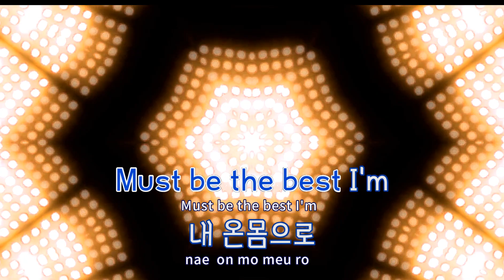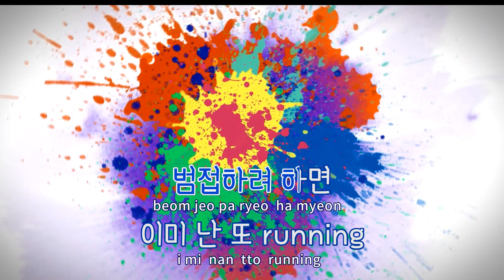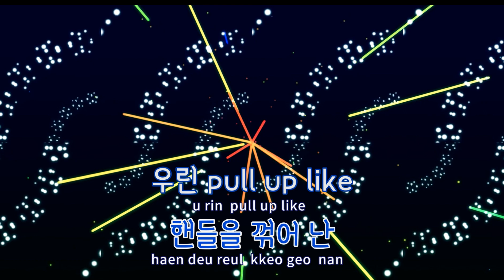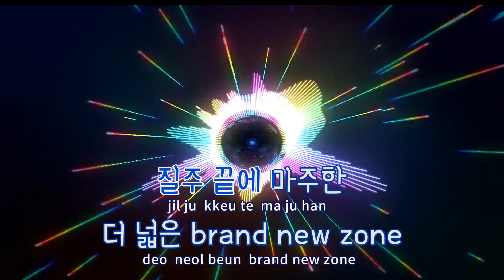[TJ노래방] Super Car - SuperM / TJ Karaoke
Super Car  --  SuperM